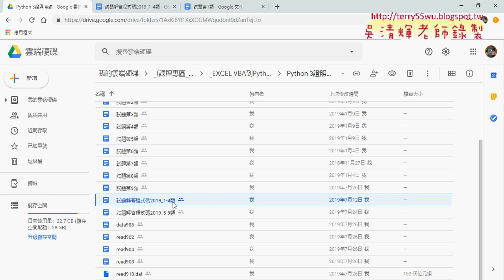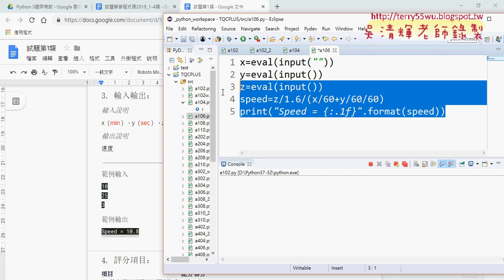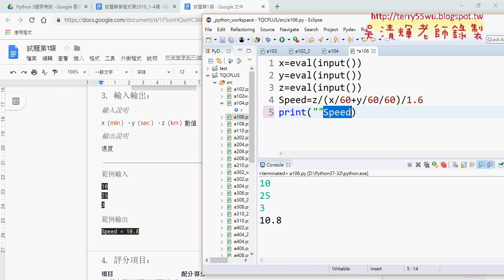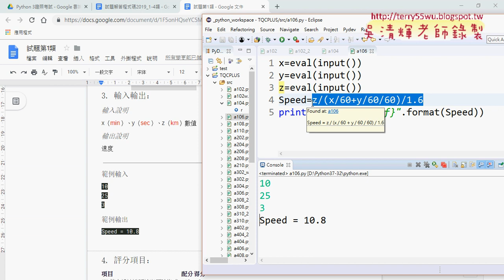06 106公里英哩換算解答